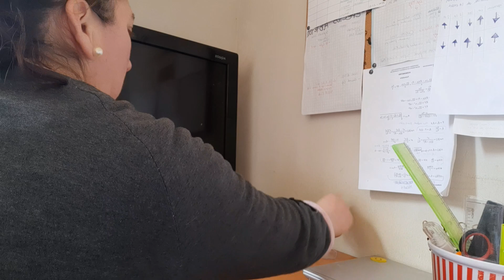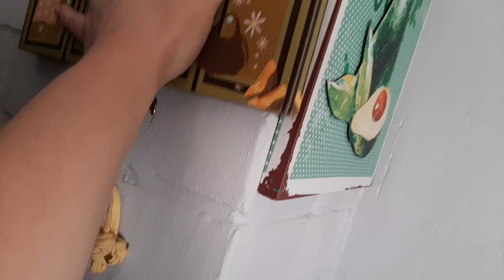Vlog XL😉cocinando😋ZAPATOS que se van😄Aseo☺Dejar Solo lo que USARÉ 🤩les CUENTO cosas😁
Bienvenido un día más en mi vida, espero acompañarles y brindarles compañía, gracias por su cariño y apoyo de siempre, los espero aqui...❤️❤️❤️❤️

❤️UNETE A MI FAMILIA VIENDO MIS VLOGS❤️